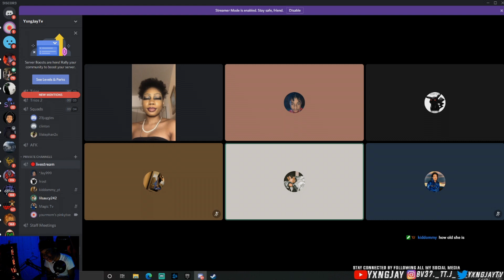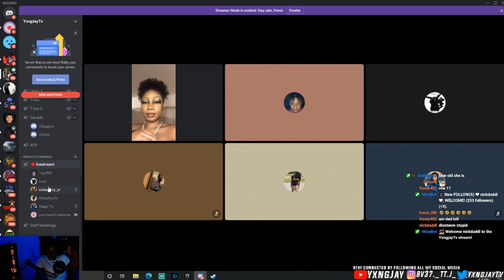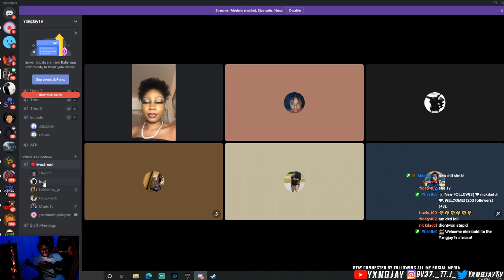I Hosted My First E-date And This Happened...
( 20 Likes For Next One )